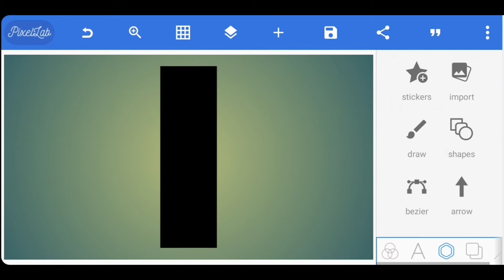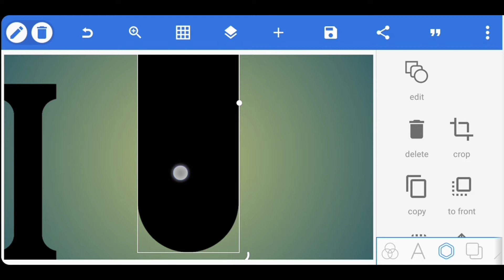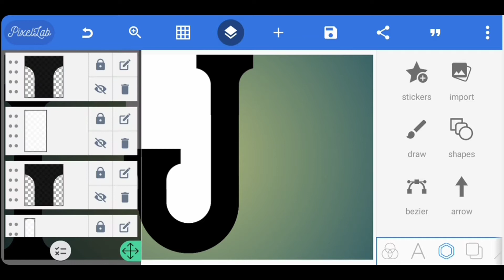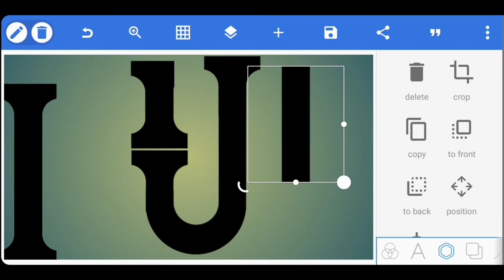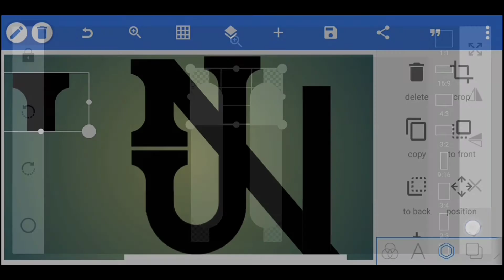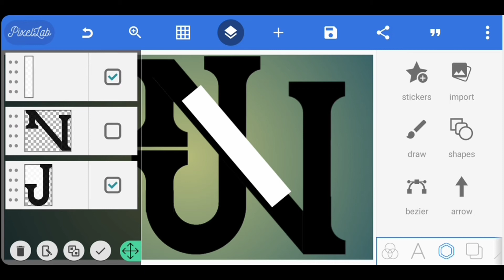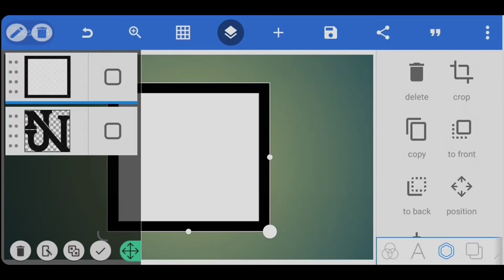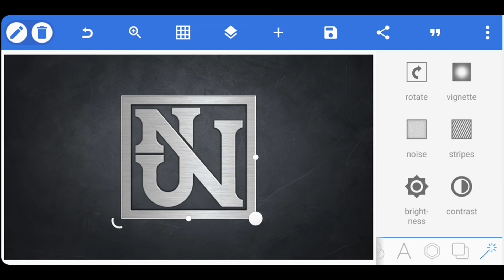N J Professional Logo Design Tutorial | Pixellab Logo Design [Easy]🔥👌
make Professional Logo Design in Android Pixellab 👌

KEY WORDS🔏

Related search
Pixellab Tutorial,
Pixellab logo,
professional logo design Pixellab Tutorial,
logo design,
logo design Pixellab Editing,
N J Logo Design